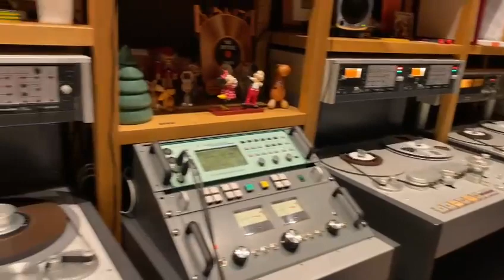Магия записи нового альбома Мажукова на ленты